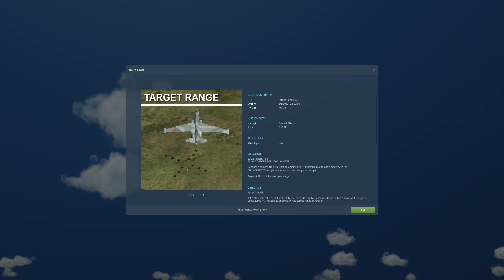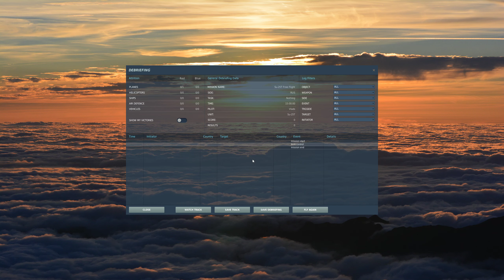DCS 2.5.4 Su-25T: Revanche Mission 2: Target Range 101 (1440p)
1) Let's mine crypto together for FREE!! Pi is a new digital currency being developed by a group of Stanford PhDs. For a limited time, you can join the beta to earn Pi and help grow the network. and use my username (SignorMagnifico) as your invitation code.

The Su-25 is a powerful ground attacker, but it is quite vulnerable to modern IR SAM systems. The pilot needs to be constantly on the lookout for missile launches, and missile launches from the rear have more often than not resulted in me getting shot down. The Su-25A uses a different design strategy than the A-10 in that it is less precise, but it is faster and can carry a large bomb load.

I finally got the time and confidence to give the Revanche campaign a try. The Revanche campaign is better than the Cold War Warrior campaign in that there are custom voice overs and shorter missions. I don't miss having to take 20 minutes just to fly to the target!

In this mission, I am tasked with conducting bombing runs against practice targets. A couple of things didn't make sense to me about this mission. 1) I am flying a Su-25T, but the majority of the campaign missions are in the Su-25A. 2) The camera angles for the introduction are crazy and have not been fixed. They are probably still using values for the old DCS 1.5 terrain.

System Specs:
Corsair 750D
Creative Sound BlasterX H7 Tournament Edition headset